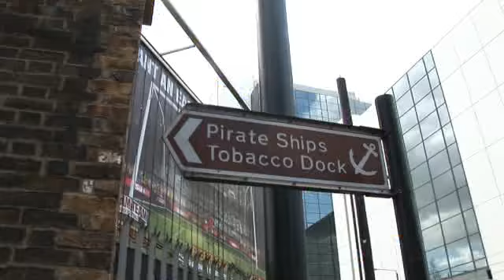Phil Packer - Walking The London Marathon, Day 4